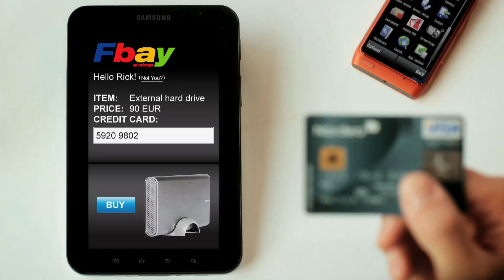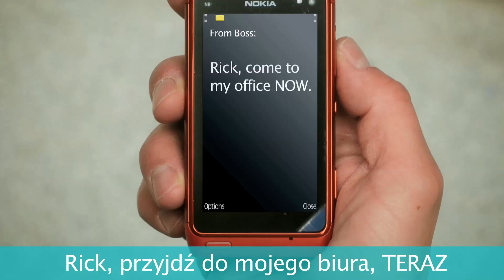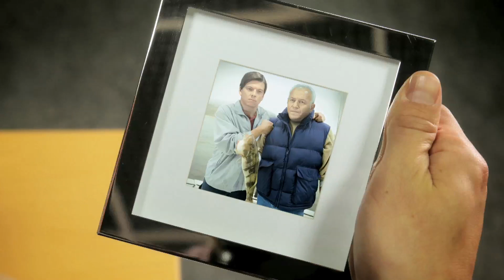Play Guard - zabezpiecz swój telefon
Play Guard - aplikacja gwarantująca kompletną i kompleksową ochronę dla telefonów komórkowych, zabezpieczająca również urządzenie w przypadku zgubienia lub kradzieży i pomagająca je zlokalizować.Aplikację dla abonentów Play przygotowała firma F-secure - pionierem w dziedzinie bezpieczeństwa mobilnego, od ponad 10 lat chroniącym urządzenia przenośne we współpracy z operatorami telekomunikacyjnymi.
Aby pobrać Play Guard należy wysłać SMS o treści PG na numer 321.
Każdy klient Play, który zainstaluje i uruchomi aplikację „Play Guard" przez pierwsze 21 dni będzie mógł testować oprogramowanie nie ponosząc żadnych kosztów. Po tym okresie przedłużenie licencji na miesiąc kosztuje 5 zł (6,15 zł z VAT). Wykupienie licencji następuje za pomocą aplikacji PlayGuard.